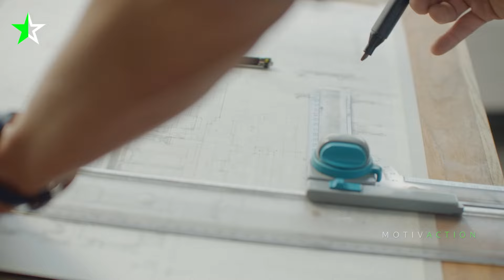☆ UN DISCOURS DE VÉRITÉ POUR ATTEINDRE L'ÉPANOUISSEMENT | Robert Greene | Discours Emblématique ☆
🔥 MAINTENANT DISPONIBLE sur Spotify et Deezer !

[ Nouvelle Vidéo Tous Les 3 Jours ]

🗣 Orateur : Robert Greene